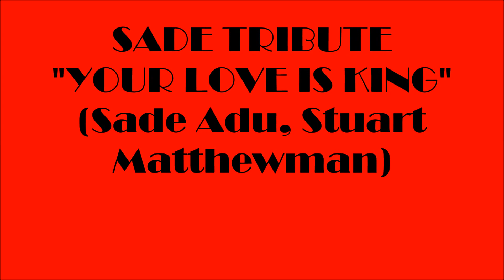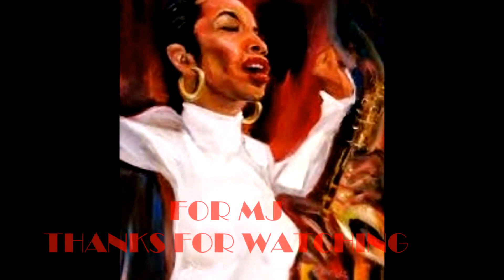SADE "YOUR LOVE IS KING" (DIAMOND LIFE) BEST HD QUALITY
I have so many fond memories of this song. I remember Sade singing it on Saturday Night Live and having a huge blob of lipstick on her teeth! I also remember the album "Diamond Life" being  huge at the time. "Your Love Is King" was the most successful song from the album. I have include many beautiful pictures of the lovely Sade Adu in this tribute. Enjoy!! Thanks For Your Comments.